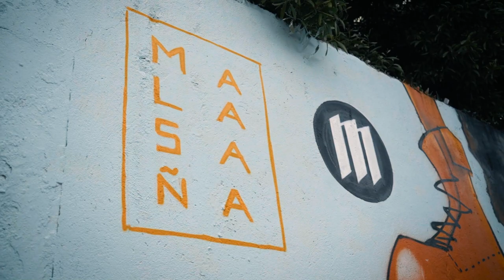Chester Chess - Conquer the City| CONCURSO "Back to the 90's" | MALASAÑA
Chester Chess es un artista urbano, oriundo de Guayaquil. Su propuesta "Conquer the City" fue la ganadora del concurso de arte urbano "Back to the 90's", organizado por Malasaña, junto a Nudo Streetart Project y Robot Rock Store.  Este es el registro audiovisual de lo que fue la sesión de muralismo junto a Chester Chess.

Grabado en La Floresta, en mayo de 2021.

Créditos:
- Cámara  y color: Juan José Geller
- Montaje: Carla López Freire